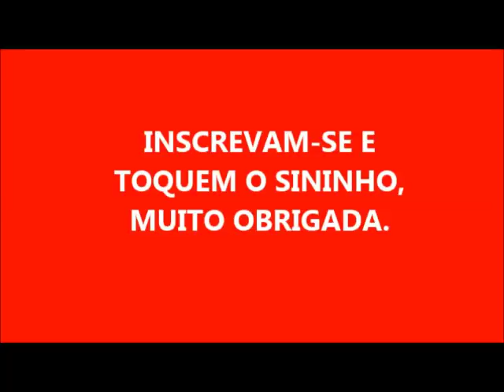DICA DE COMO TIRAR MOFO DA ROUPA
ÁGUA SANITÁRIA OU CLORO
AÇÚCAR

         MUITO OBRIGADA POR ASSISTIREM MEUS VÍDEOS E QUE DEUS ABENÇOE A TODOS!